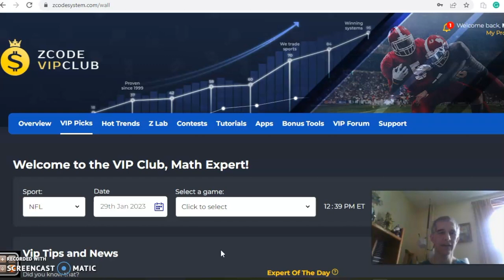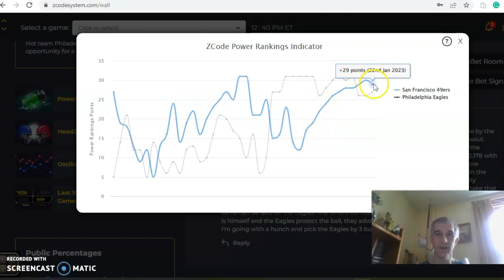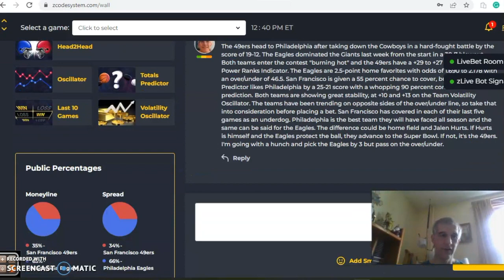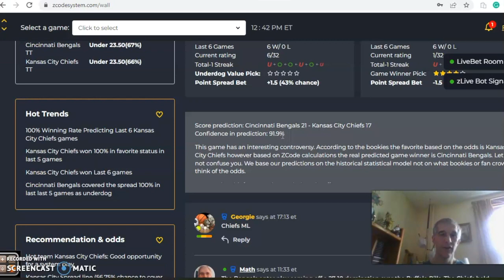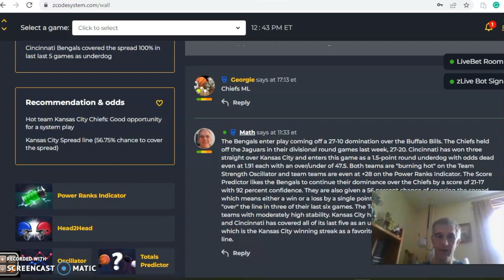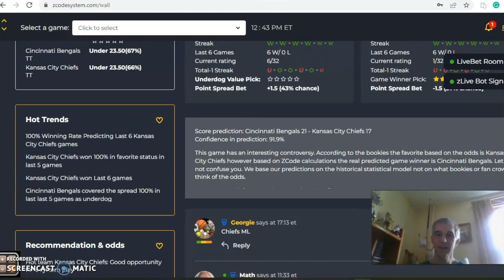NFL PICKS: PREDICTIONS WITH ZCODE SYSTEM TOOL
NFL Picks: AFC and NFC Championship Games
The NFL season is down to the final four teams. In the AFC, the 1st seed Kansas City Chiefs host the 3rd seed Cincinnati Bengals. In the NFC, the 1st seed Philadelphia Eagles take on the 2nd seed San Francisco 49ers. A trip to the Super Bowl is on the line.